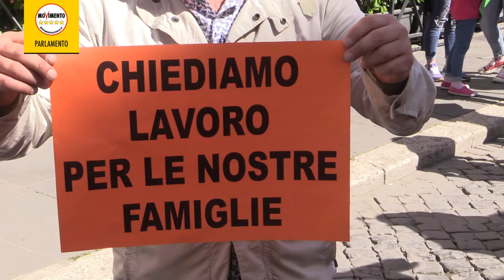Manifestazione dei marittimi Italiani